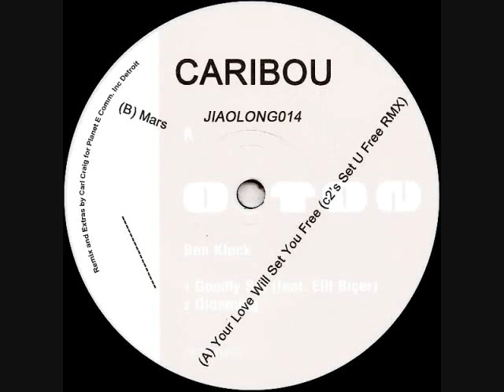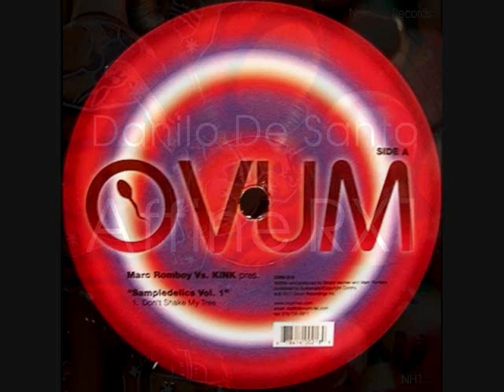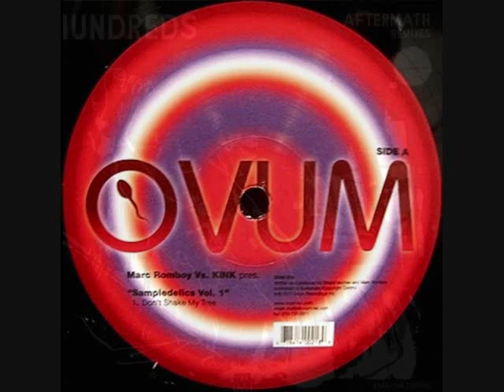Toru S. techno HOUSE set 2858 June 22 2015 ft. Jamie Jones, Carl Craig, Martinez Bros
***Some of the tracks in this set might be blocked and muted by YOUTUBE due to copyright violation.
Appreciate your understanding in advance.

Now I'm selling my private collection of 90's HOUSE vinyls

Also can get Toru S. early days demo tracks on BANDCAMP.

Can find Toru S. old dj live mixes on Mixcloud

BIG love & Respect to Lisbon Kid Hafdis Huld, Luca Cazal & Brigante Róisín Murphy Jamie Jones, Heiko Laux, Caribou Carl Craig, Ben Klock Robert Hood, Danilo De Santo, Marc Romboy Kink, Hundreds Robag Wruhme, Audiojack, The Martinez Brothers, Deetron, Damond Ramsey.